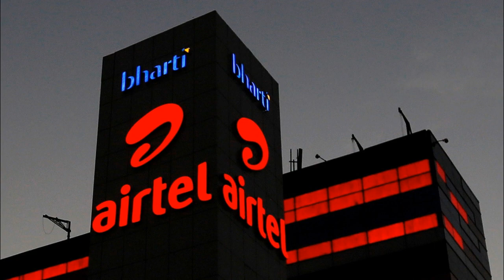How To Apply For Airtel Free Recharge | Airtel Free Recharge Plan || Airtel Offer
How To Apply For Airtel Free Data || Airtel Free Data Plan || Free Airtel Plan

How To Apply For Airtel Free Data

Airtel Free Data Plan

Free Airtel Plan

Tamil Ulagam தமிழ் உலகம்

       In this video we going to tells the How To Apply For Airtel Free Data , Airtel Free Data Plan , Free Airtel Plan

              WATCH THIS VIDEO FULLY DON'T SKIP

Airtel currently has a total of 344 million subscribers, while Jio continues to lead with over 410 million subscribers.

All the contents are provided by this channel

This video is about How To Apply For Airtel Free Data , Airtel Free Data Plan , Free Airtel Plan but also try to cover the following subject :

google
tech tamila
tamil tech
tech
Tamil ulagam
தமிழ் உலகம்
Tamil Ulagam
cinema vazha
49 recharge airtel
airtel free recharge generator
airtel
new
airtel recharge offer
airtel 49 recharge plan details
airtel recharge plan 2020
airtel recharge plans unlimited
airtel free data mrtechsonu
airtel free mb offer 2020
airtel recharge
airtel login
airtel broadband
airtel postpaid
airtel payment
airtel dth
airtel recharge
airtel plans
bharti airtel results q1 2021
airtel 49 recharge details
airtel share price target
airtel q4 results 2021
bharti airtel results today
airtel 49 recharge plan call rate
bharti airtel q4 results 2021
bharti airtel news today
airtel news today hindi
bharti airtel news today in hindi
airtel news live
bharti airtel news economic times
latest news on airtel 4g
bharti airtel news|moneycontrol
airtel stock news
airtel news today
airtel latest news today
latest news about airtel network
bharti airtel share price target
share price of bharti airtel
nse: bhartiartl
airtel net worth
bharat airtel share price

YouTube is the very best place to visit when looking for videos about How To Apply For Airtel Free Data , Airtel Free Data Plan , Free Airtel Plan

How To Apply For Airtel Free Data , Airtel Free Data Plan , Free Airtel Plan is undoubtedly something that interests you and other individuals so i made this video

செய்யவும் மற்றும் இந்த வீடியோவை பிடித்தவர்கள் 🙏லைக்🙏 செய்யவும்🙏 ஷேர்🙏 செய்யவும்

உங்கள் கேள்விகளை கருத்தில் சொல்லுங்கள் 👍